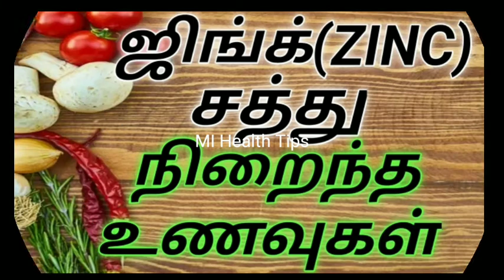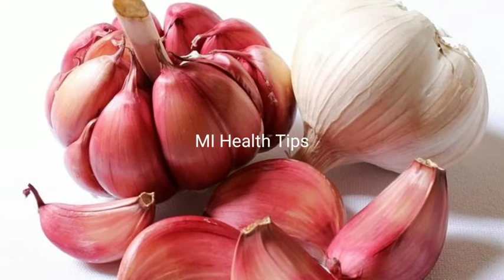Zinc foods in tamil/Zinc rich foods in tamil/ஜிங்க் சத்து நிறைந்த உணவுகள்/ ஜிங்க் குறைபாடு அறிகுறி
ஜிங்க் சத்து குறைபாடு அறிகுறிகள்